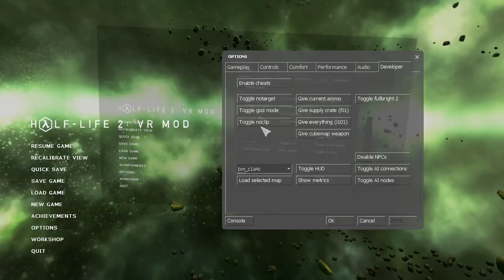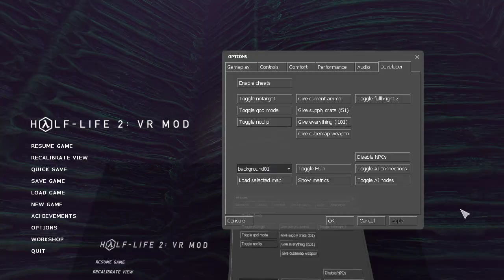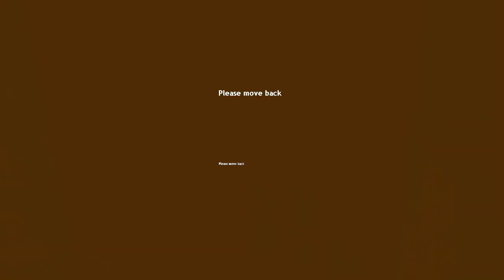Black Mesa Source VR | BETA 6.0 | BMS Maps #6 | On A Rail Works Now!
Big thanks to Ashok from the HL2VR Development team for letting me help test out this beta mod!
(This is not a part of the official Half-Life 2: VR Mod project, this is a side project using the publicly available Black Mesa Source mod from 2012. Although, that would be awesome.)

Join the Flatscreen to VR Modding Community Discord if you're interested in projects like these!

nihilanth is my dad